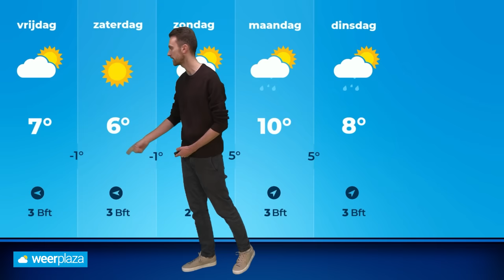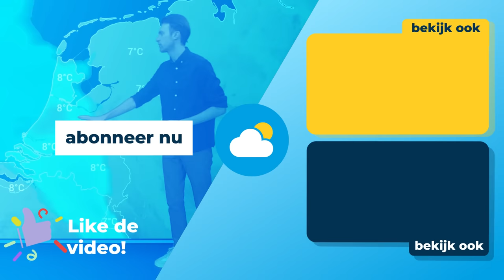Extra weerbericht: Code Oranje voor storm Conall!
Storm Conall trekt later vanmiddag en vanavond over Nederland en voor enkele provincies geldt daarvoor code oranje. Donny de Koning geeft je alle details!